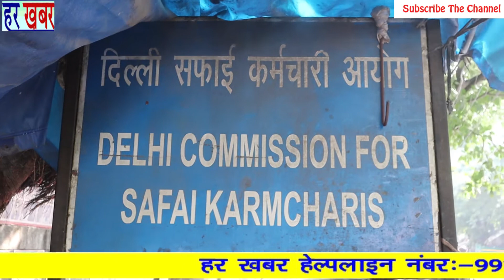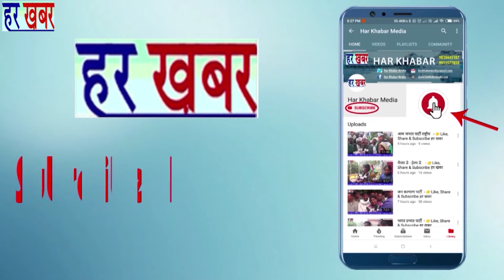एन. डी. एम. सी. टी. एम. आर. कर्मचारी संघर्ष समिति -अध्यक्ष पूजा उज्जैनवाल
एन. डी. एम. सी. टी. एम. आर. कर्मचारी संघर्ष समिति ने आज दिल्ली सफाई कर्मचारी आयोग के चेयरमैन संजय गहलोत से मुलाकात की और एन. डी. एम. सी. टी. एम. आर. कर्मचारी  की मांगों के विषय में जानकारी ली कि कहां तक इन कर्मचारियों की मांगों पर कार्य हुआ
हर खबर